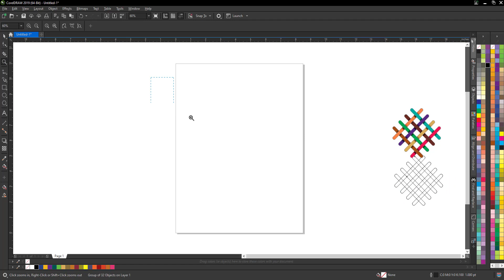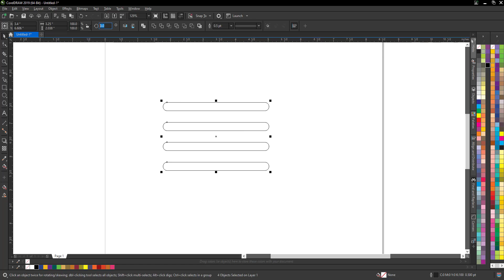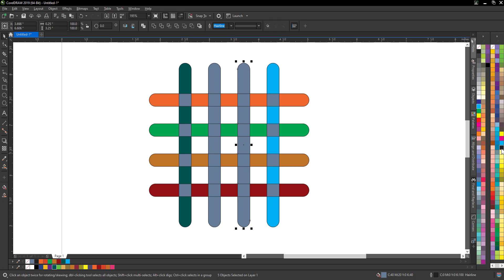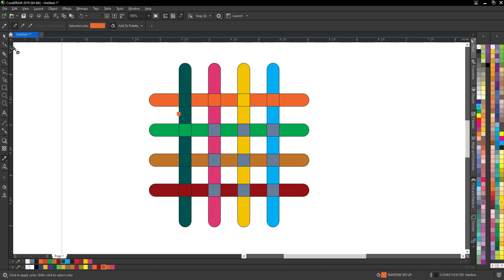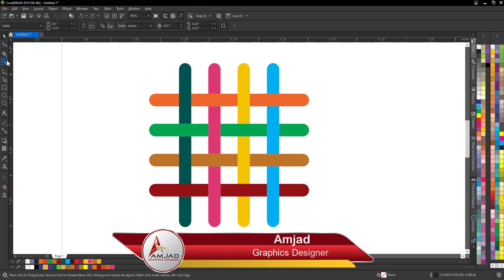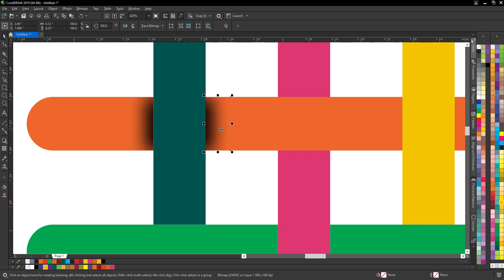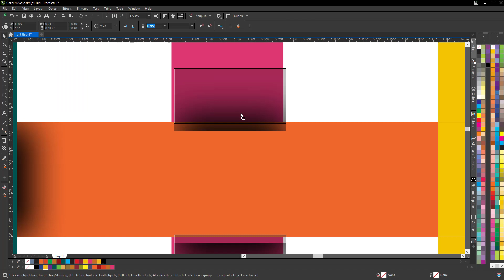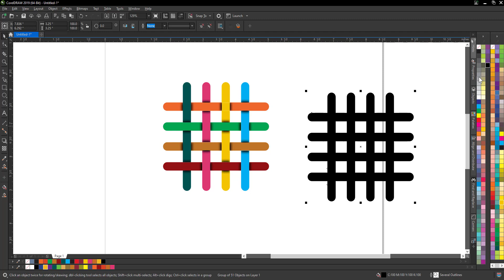Ideas Logo #3 design in Corel Draw 2019 tutorial by, Amjad Graphics Designer